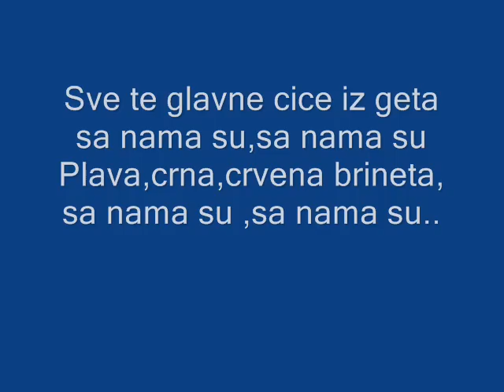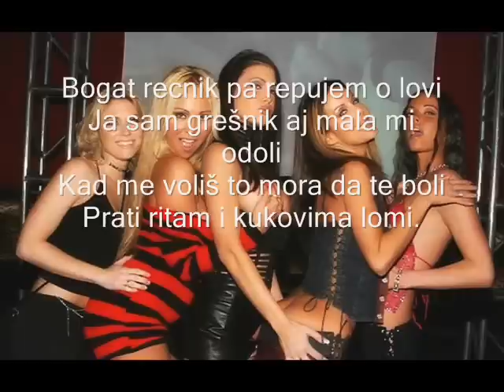Kad tu smo mi @ DJ ScorpiuS Adin